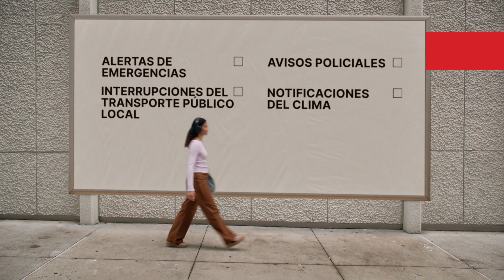Notify NYC - Spanish (short)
Notify NYCL New York's Official Emergency Alerts System. Customizable and available in 14 languages including ASL.